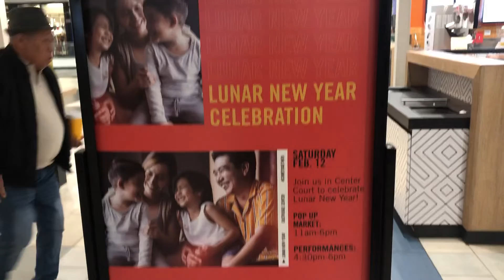Eastridge Mall Chinese Lunar New Year Celebration on next month February 12 1月18日2022年